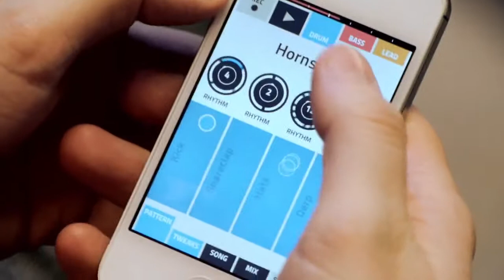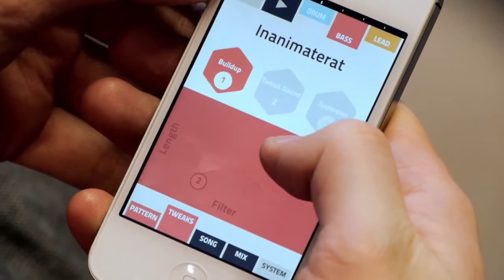Figure para iPhone: el secuenciador fácil para sentirte DJ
En este vídeo verás un usuario del transporte público, como lo puedes ser tú, en plena sesión DJ. Eso es lo que permite Figure: una aplicación sencillísima de usar que hará que suene bien cualquier cosa que pruebes.